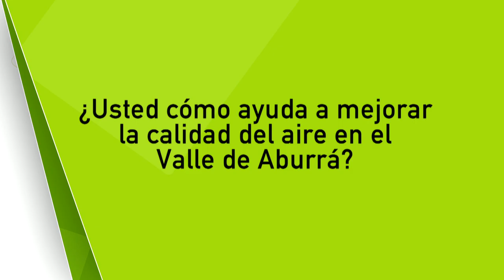Ciudadanos opinan calidad aire [NOTA - Diálogos Metropolitanos - 2019-02-13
Nota realizada para el programa Diálogos Metropolitanos. Los ciudadanos explican cómo contribuyen con la calidad del aire.